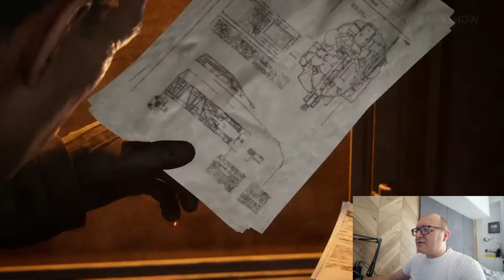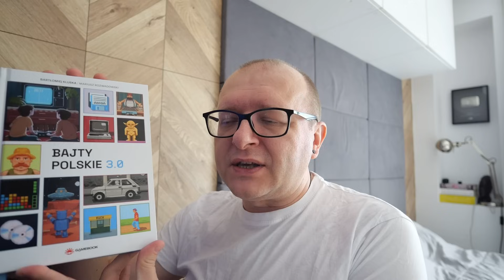Co tam Ubisoft znowu nawywijał? - NRFlash (30.09.2024)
Moj aktualny komp:
CPU: Intel Core I9-13900K
Chłodzenie: Corsair iCUE H170i Elite LCD
Płyta: Asus ROG Maximus Z790 Hero
GPU: NVIDIA Geforce RTX 4080 FE
RAM: 64 DDR5 G.Skill Trident Z5 RGB 6000MHz
Monitor: 32'' AOC Agon Pro AG324UX
Dźwięk: Teufel Cinebar One
Grabber (używany): Avermedia Live Gamer 4K x2
Obudowa: Phanteks Enthoo Primo
Mysz: Logitech MX Master 3
Klawiatura: Logitech G19
Słuchawki: Logitech G733
Mikrofon: Blue Yeti X
Kamerka: Avermedia Live Streamer PW513
Kamerka: Logitech Brio 4K Stream
RetroScaler: Retrotink 4K
RetroScaler: OSSC

Moje konsole
Playstation
Playstation 2 + HDD
Playstation 3
Playstation 4
Playstation 5
PSP
PS Vita
Xbox
Xbox 360
Nintendo 64
Nintendo Entertainment System
Nintendo Gamecube
Nintendo Wii
Nintendo WiiU
Nintendo Switch
Sega Mega Drive
Sega 32X
Sega Mega-CD
Sega Game Gear
Sega Saturn
Sega Dreamcast
Atari 2600
Atari Jaguar
Panasonic 3DO FZ-1, FZ-10